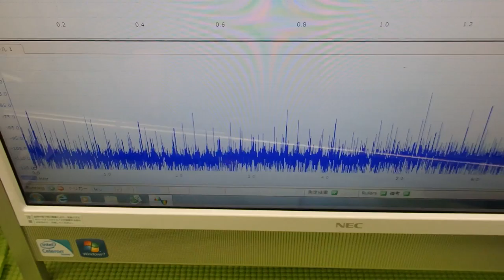表面弾性波の利用（超音波の非線形振動） ultrasonic-labo